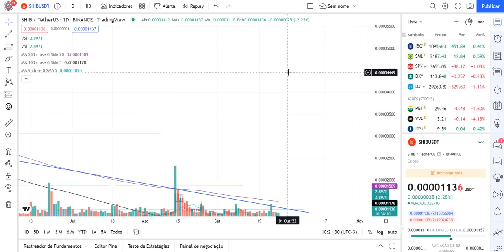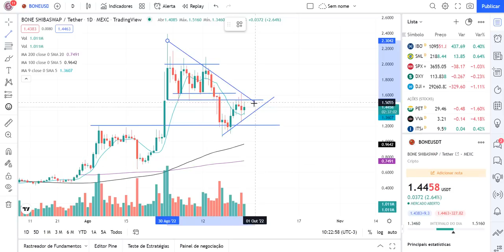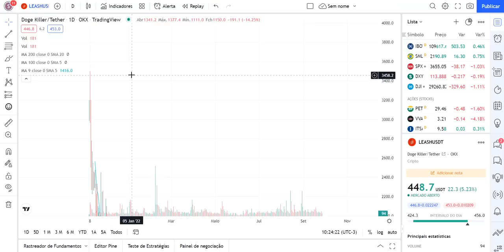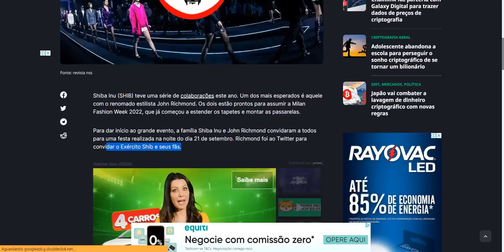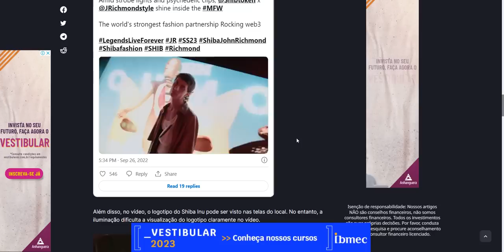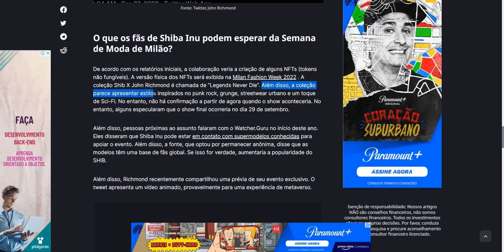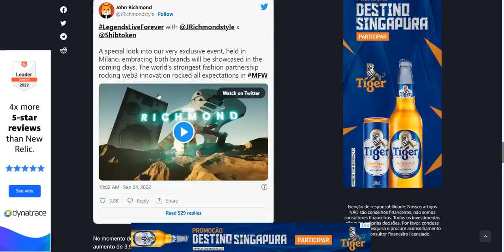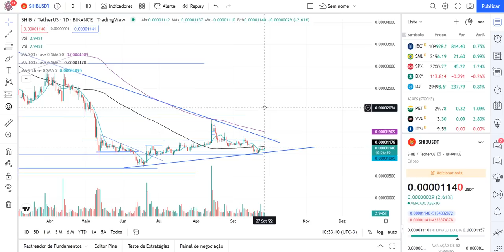VEJA COMO FOI A FESTA SHIBA INU...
No dia 21 de setembro o exército SHIB foi às ruas de Milão, para a festa privada de John Richmond.
Com muitos lançamentos vindo por aí, espero que você não se esqueça do tridente SHIBAINU com SHIB, BONE e LEASH...
Em apenas 3 dias, podemos ver um novo ecossistema Shib surgindo, com atualização do SHIBARIUM confirmada para dia 30 de setembro.
Espero que você aproveite essa oportunidade junto com a Comunidade mais próspera de todos os tempos!